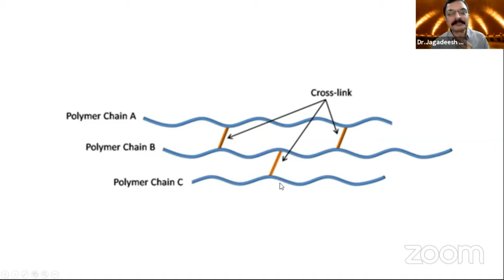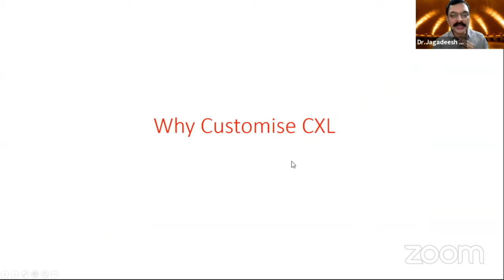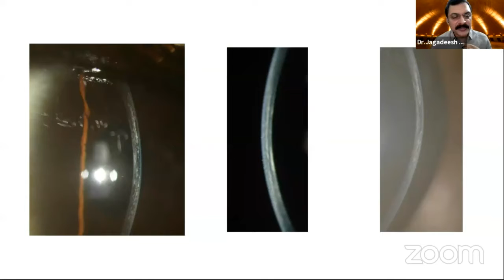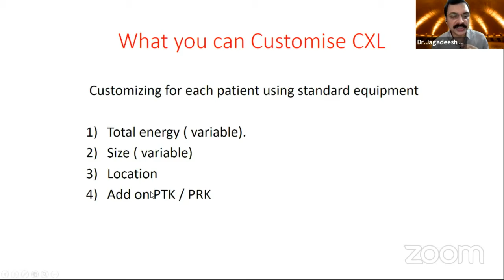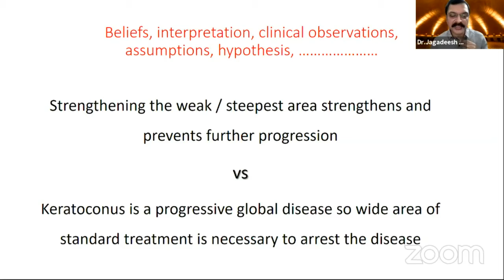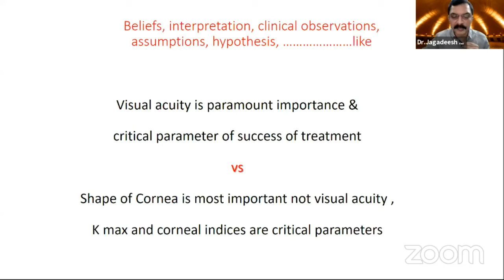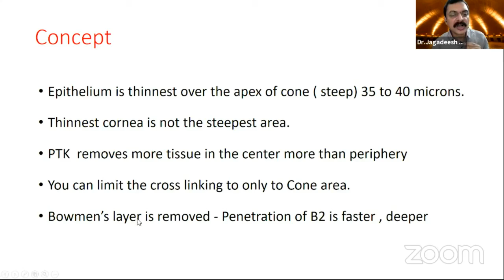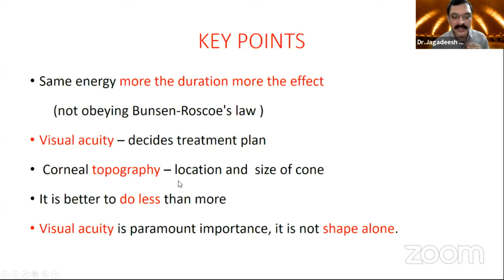AIOC2021- IC145-Topic- Dr.Jagadeesh Kumar Reddy K